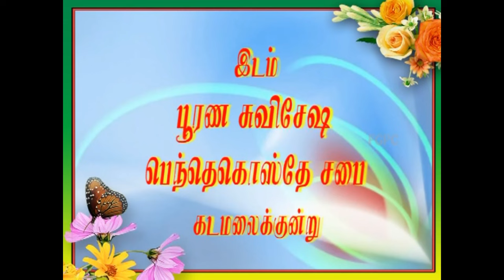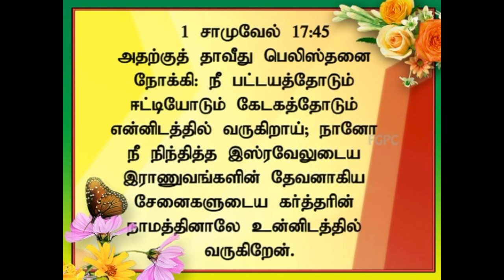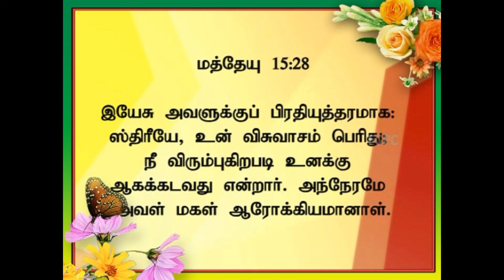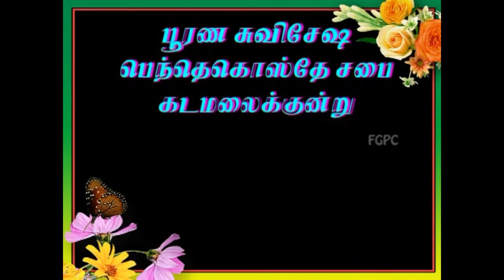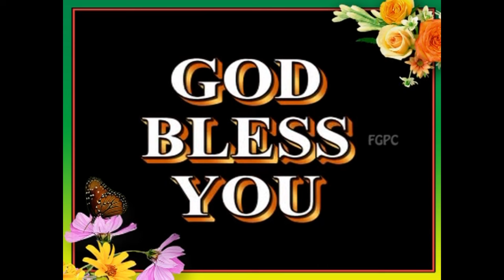விசுவாசம் என்ற கேடகம் | 24.06.2012 | Pr. I. Vinil Sathish | கடமலைக்குன்று FGPC